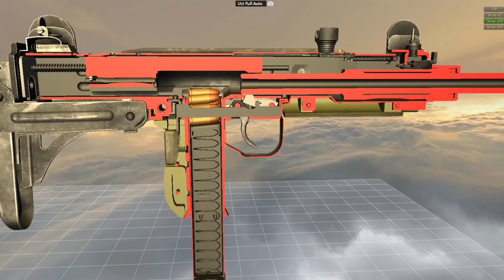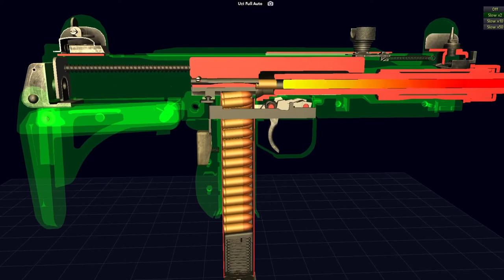Uzi gun 3D - How uzi gun works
The Uzi ( /ˈuːzi/ (listen); Hebrew: עוזי, romanized: Ūżi; officially cased as UZI) is a family of Israeli open-bolt, blowback-operated submachine guns and machine pistols first designed by Major Uziel "Uzi" Gal in the late 1940s, shortly after the establishment of the State of Israel. It is one of the first weapons to incorporate a telescoping bolt design, which allows the magazine to be housed in the pistol grip for a shorter weapon.
The Uzi prototype was finished in 1950. It was first introduced to Israel Defense Forces (IDF) special forces in 1954, and the weapon was placed into general issue two years later. The IDF supplied Uzis to rear-echelon troops, officers, artillery troops and tank crews, as well as a frontline weapon by elite light infantry assault forces.
The Uzi has been exported to over 90 countries.[12] Over its service lifetime, it has been manufactured by Israel Military Industries, FN Herstal, and other manufacturers. From the 1960s through to the 1980s, more Uzi submachine guns were sold to more military, law enforcement and security markets than any other submachine gun ever made.[15]
Design
The Uzi uses an open-bolt, blowback-operated design, quite similar to the Jaroslav Holeček-designed Czech ZK 476 (prototype only)[16] and the production Sa 23, Sa 24, Sa 25, and Sa 26 series of submachine guns. The open bolt design exposes the breech end of the barrel, and improves cooling during periods of continuous fire. However, it means that since the bolt is held to the rear when cocked, the receiver is more susceptible to contamination from sand and dirt. It uses a telescoping bolt design, in which the bolt wraps around the breech end of the barrel.[17] This allows the barrel to be moved far back into the receiver and the magazine to be housed in the pistol grip, allowing for a heavier, slower-firing bolt in a shorter, better-balanced weapon.[15]

The weapon is constructed primarily from stamped sheet metal, making it less expensive per unit to manufacture than an equivalent design machined from forgings. With relatively few moving parts, the Uzi is easy to strip for maintenance or repair. The magazine is housed within the pistol grip, allowing for intuitive and easy reloading in dark or difficult conditions, under the principle of "hand finds hand". The pistol grip is fitted with a grip safety, making it difficult to fire accidentally. However, the protruding vertical magazine makes the gun awkward to fire when prone.[17] The Uzi features a bayonet lug.[18]

Operation
The non-reciprocating charging handle on the top of the receiver cover is used to retract the bolt. Variants have a ratchet safety mechanism which will catch the bolt and lock its movement if it is retracted past the magazine, but not far enough to engage the sear. When the handle is fully retracted to the rear, the bolt will cock (catch) on the sear mechanism and the handle and cover are released to spring fully forward under power of a small spring. The cover will remain forward during firing since it does not reciprocate with the bolt. The military and police versions will fire immediately upon chambering a cartridge as the Uzi is an open bolt weapon.

There are two external safety mechanisms on the Uzi. The first is the three-position selector lever located at the top of the grip and behind the trigger group. The rear position is "S", or "safe" (S = Sicher or Secure on the MP2), which locks the sear and prevents movement of the bolt.

The second external safety mechanism is the grip safety, which is located at the rear of the grip. It is meant to help prevent accidental discharge if the weapon is dropped or the user loses a firm grip on the weapon during firing.

The trigger mechanism is a conventional firearm trigger, but functions only to control the release mechanism for either the bolt (submachine gun) or firing pin holding mechanism (semi-auto) since the Uzi does not incorporate an internal cocking or hammer mechanism. While the open-bolt system is mechanically simpler than a closed-bolt design (e.g. Heckler & Koch MP5), it creates a noticeable delay between when the trigger is pulled and when the gun fires.

The magazine release button or lever is located on the lower portion of the pistol grip and is intended to be manipulated by the non-firing hand. The paddle-like button lies flush with the pistol grip in order to help prevent accidental release of the magazine during rigorous or careless handling.

When the gun is de-cocked the ejector port closes, preventing entry of dust and dirt. Though the Uzi's stamped-metal receiver is equipped with pressed reinforcement slots to accept accumulated dirt and sand, the weapon can still jam with heavy accumulations of sand in desert combat conditions when not cleaned regularly.[19] The magazine must be removed prior to de-cocking the weapon.